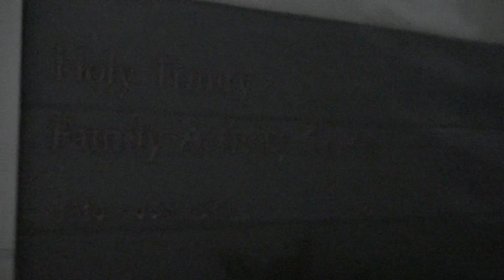Malong and Ajok their Twin Birthday Celebration Hall View Feb 17, 2018